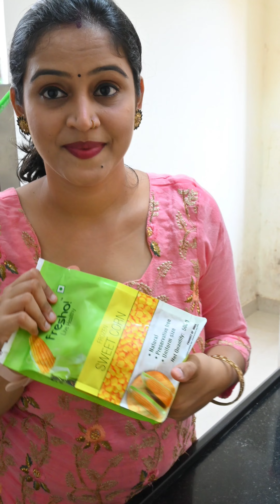सुबह की जल्दी में जब कुछ भी समझ में नाआए तब आप एकबार गेहूं के आटे का यह नाश्ता अपने घर पर जरूर बनाएं